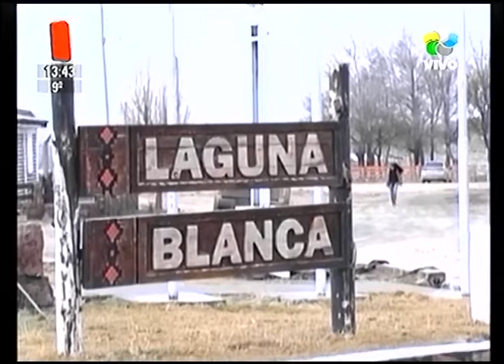Región Sur: así es vivir en Laguna Blanca